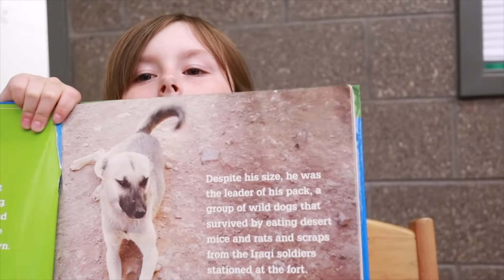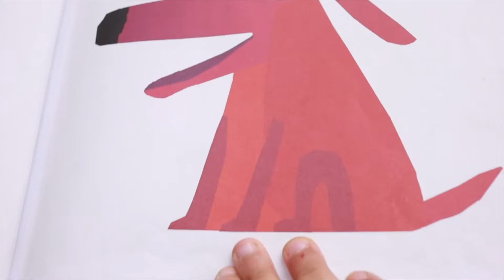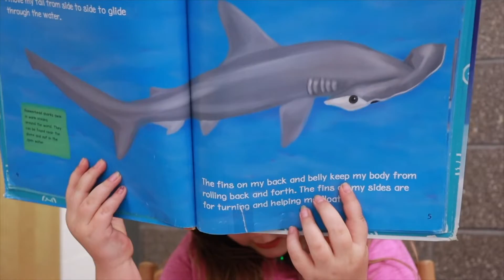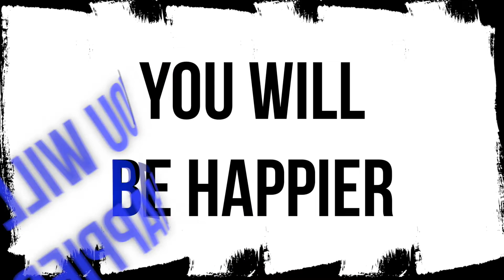WHY YOU SHOULD READ pt 2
... just a reminder to keep reading over the summer.